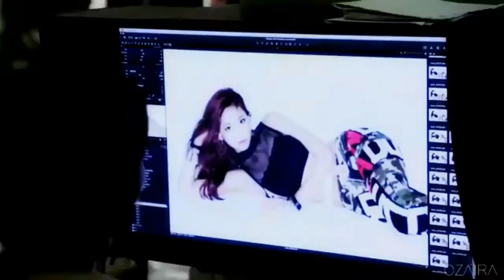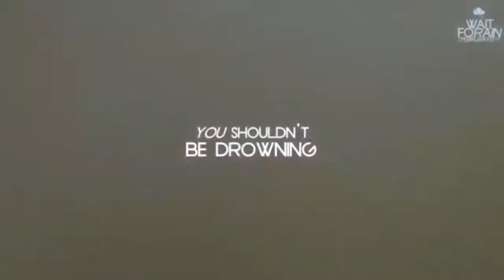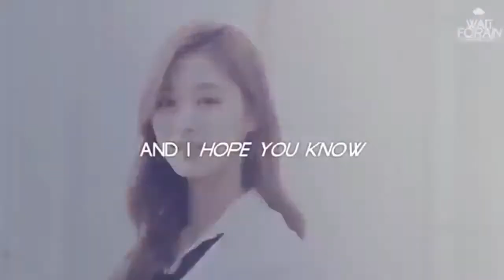[MV] Park In Young (박인영) _ Cover Up(은폐하다)